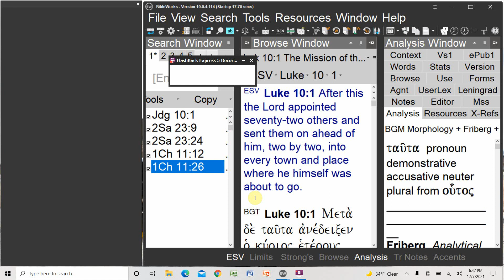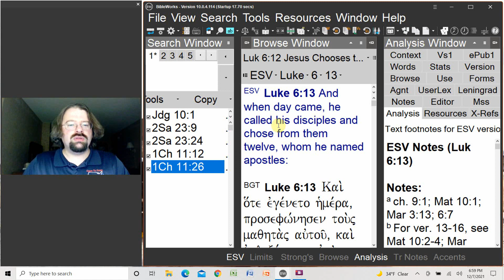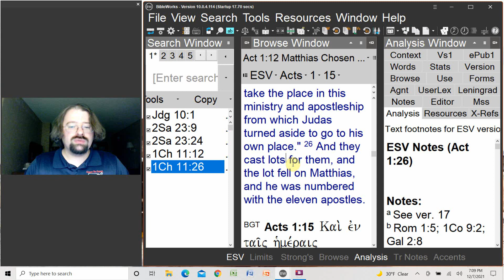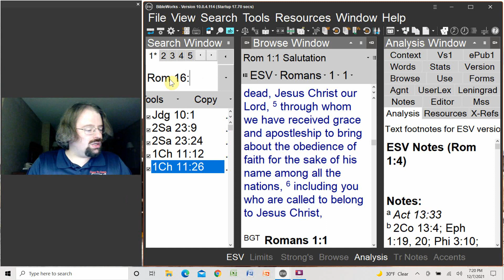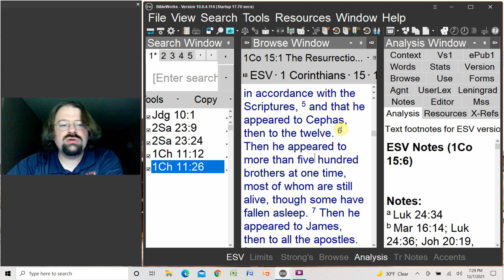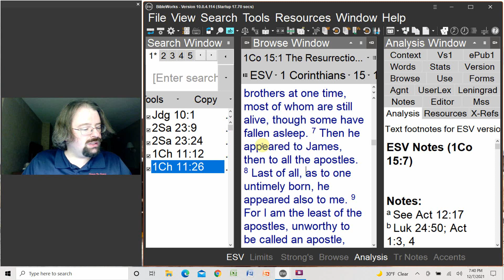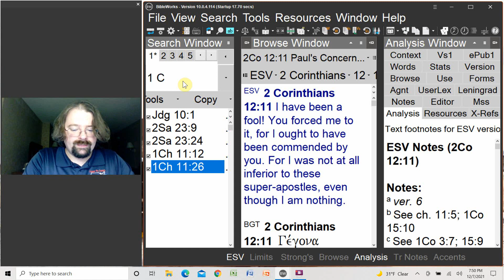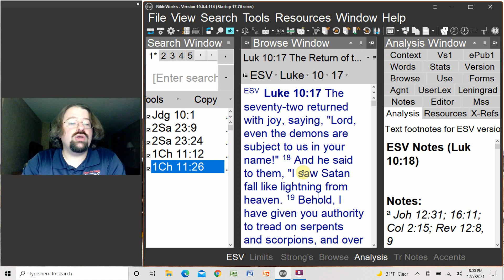Responding to Samuel Nesan of Explain International: Paul was Not Like the 12 Apostles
In this video I explain why I disagree with Samuel on this particular point.

UPCOMING PROJECTS